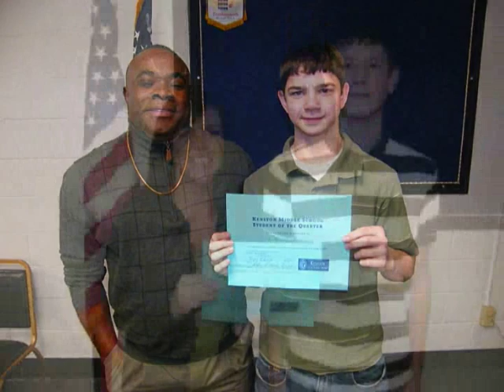Kenston 2013 Seniors in 8th grade: Part 1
Kenston High School Class of 2013 Seniors in their 8th grade year.